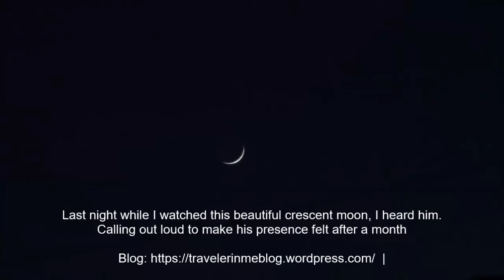Balcony Birding | Peacock visits again | TravelerInMe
The peacock came again. after a month. I know this from my sighting record that I keep of birds. This is his third month-on-month visit in a row.

I had stepped out to capture the sleek crescent moon and it called out loud. I knew that next morning we would be the first to greet each other. This time around he stood out clear atop the Semal (Red Silk Cotton) tree a few minutes before he flew away.

You can read & see more about the peacock from my balcony

I have seen more than 40 species of bird from the comfort of home. Some are residents, some visitors, some flyovers and some migratory.